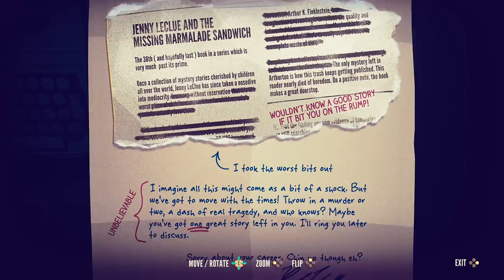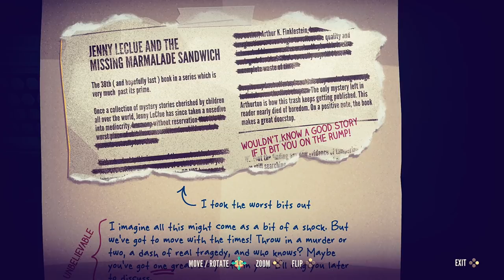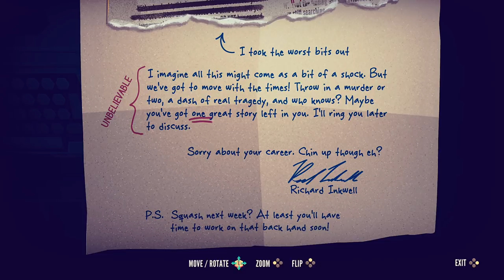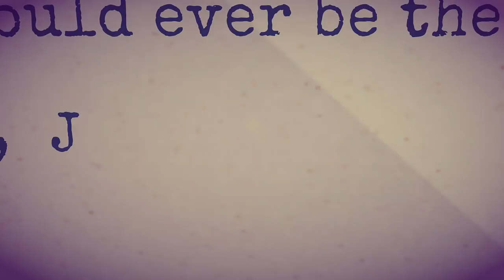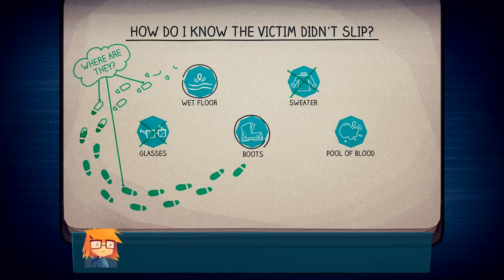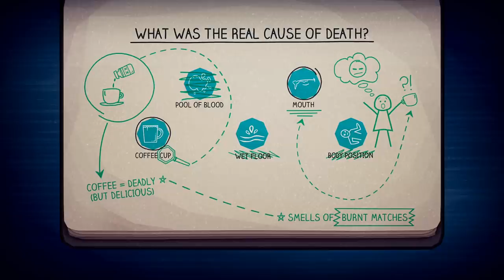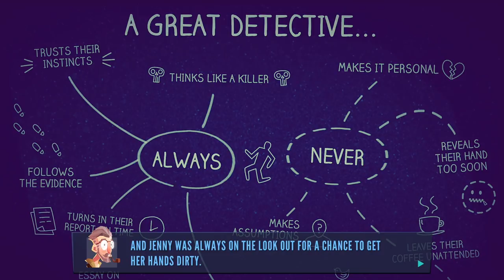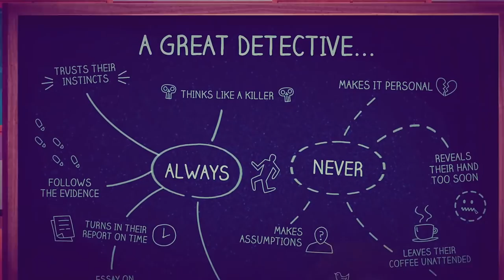Let's Play Jenny LeClue: Detectivu - PC Gameplay Part 1 - A Twist For The Worst